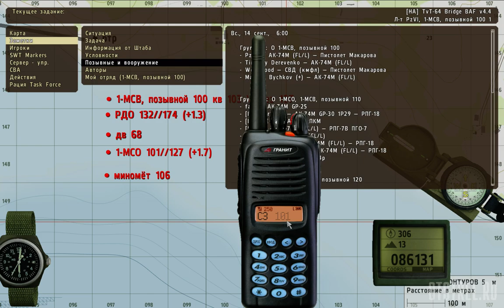Bridge BAF от 21.02.2016 ArmA 2 ACE